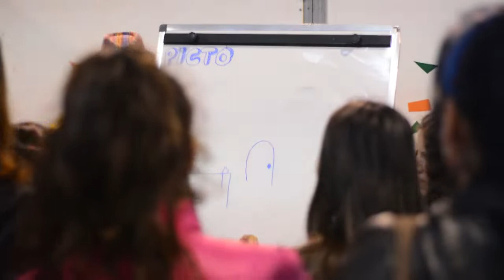Vacaciones en el Parque del Conocimiento sabado